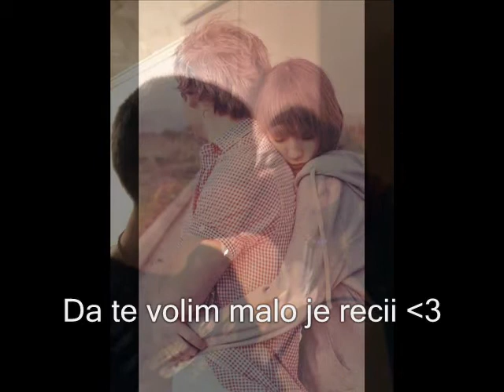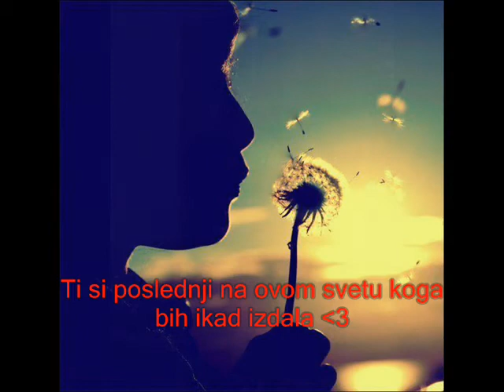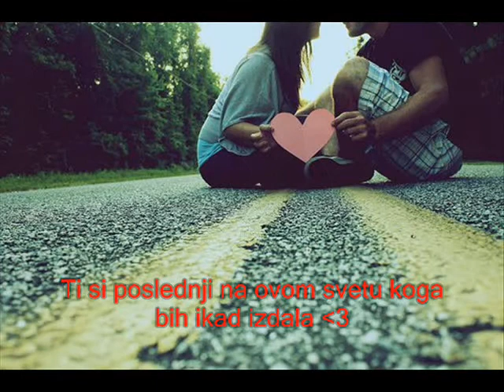♥ Marko i Jovana ♥.wmv